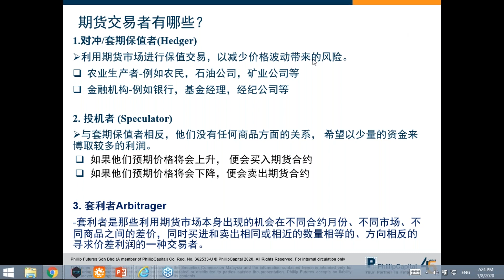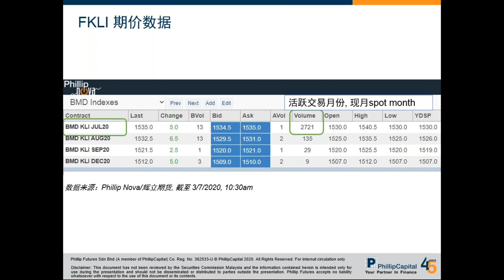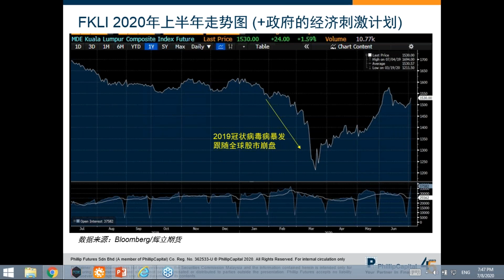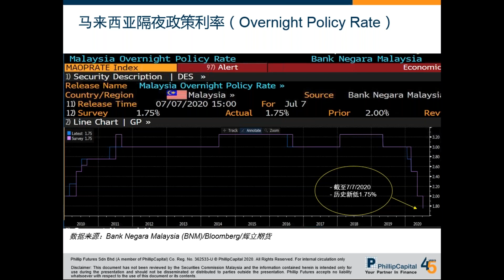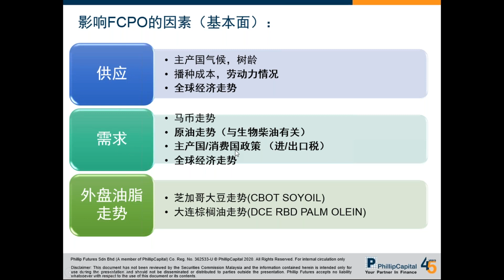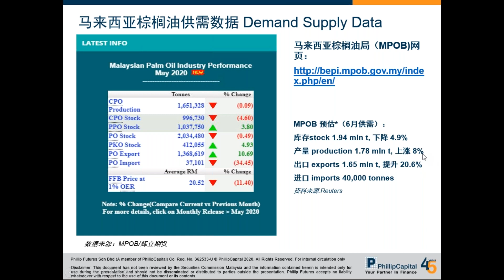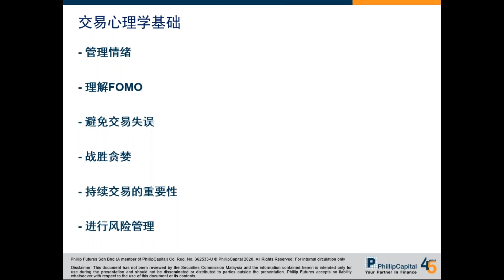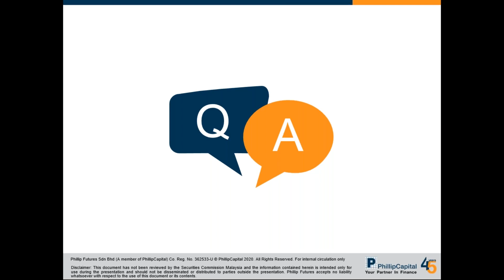开启您的交易旅程之大马期货市场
辉立期货举办的 《开启您的交易旅程之大马期货市场》 网络研讨会，以了解2020下半年市场展望和交易技巧。

网络研讨会摘要:
- 马来西亚衍生产品需知 - FCPO & FKLI
- 基本面和技术面分析
- 交易心理简介
- FCPO & FKLI 2020下半年展望